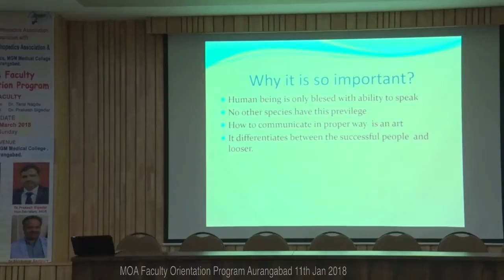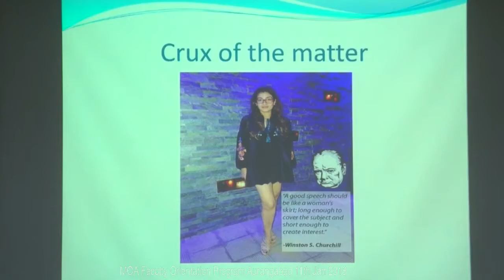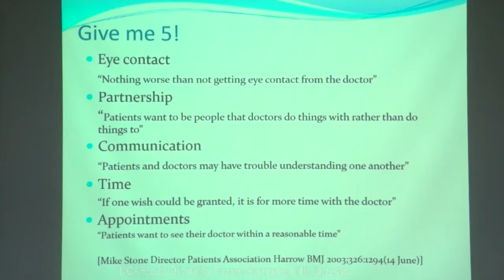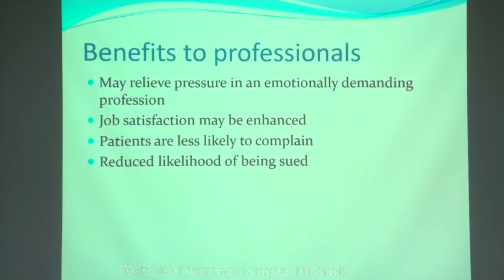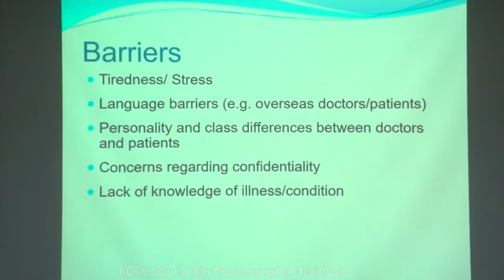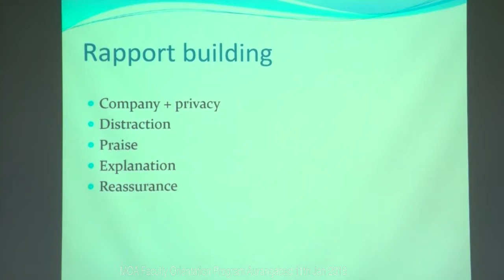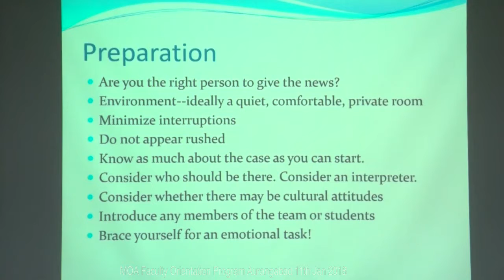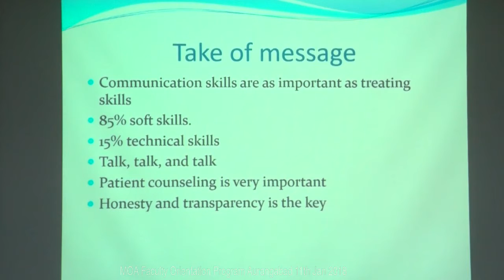Dr Prakash Sigedar Communications Skills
MOA Faculty Orientation Program conducted in Aurangabad on 11th Jan 2018 - Maharashtra Orthopaedic Association in MGM Medical College